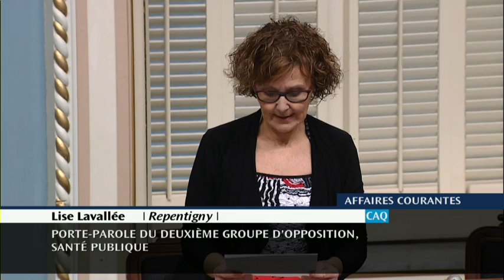Hommage à l'organisme Défi Intégration Développement Accompagnement (DIDA)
Je tiens à souligner l’excellent travail de DIDA Défi-Intégration-Développement-Accompagnement, un organisme de ma circonscription qui s’est d’ailleurs mérité lors du dernier Gala Griffon d’Or, le prix Action/Projet/Événement communautaire de l’année 2017.

Depuis sa fondation, cet organisme vient en aide aux adultes de 21 ans et plus, présentant une déficience intellectuelle. Les secteurs d’activités socioprofessionnels offerts dans un contexte de participation et d’encadrement, favorisent en conséquence, le développement d’habiletés sociales, de nouvelles connaissances et accroit la confiance en soi, de cette clientèle.

Je remercie, sa directrice Mme Susan Candem et toute son équipe pour leur dévouement et leur engagement auprès de ces jeunes adultes. Leurs réalisations ont un impact significatif sur ceux-ci et évidemment sur leurs parents et la communauté